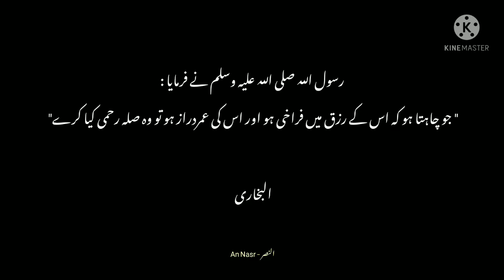Amazing recitation of Surah Al Ankabut ❤️ |Urdu Translation | Yasin Ibha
Track : Surah Al Ankabut

Artist : Yasin Ibha